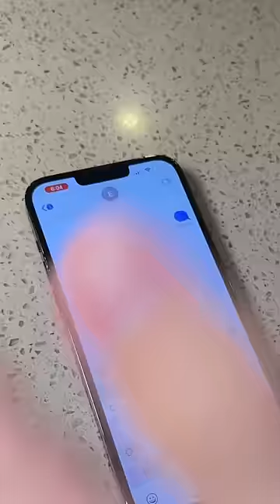My Phone Accidentally Texted My Ex😳